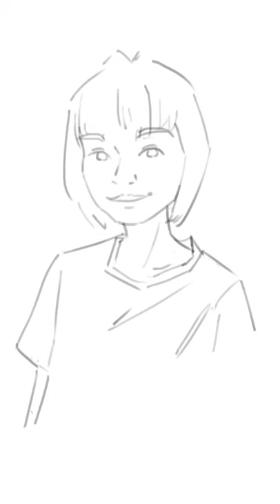Cartoon ArtStyle #4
Caricature